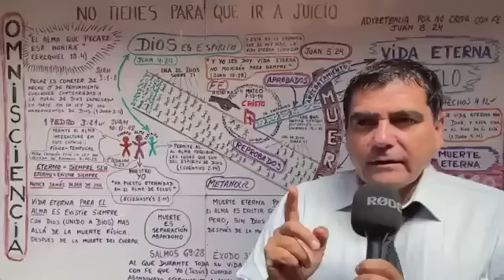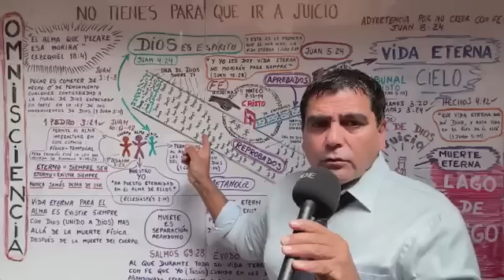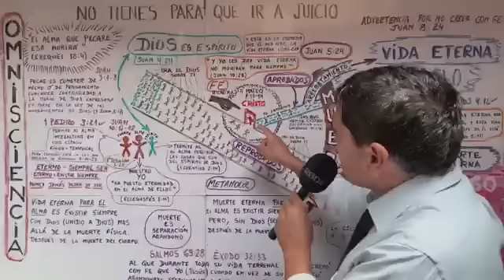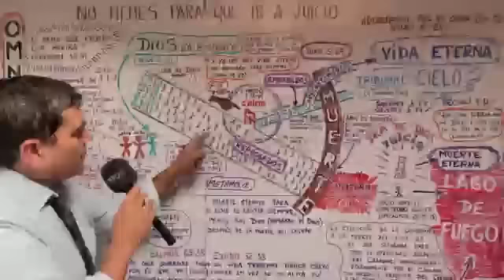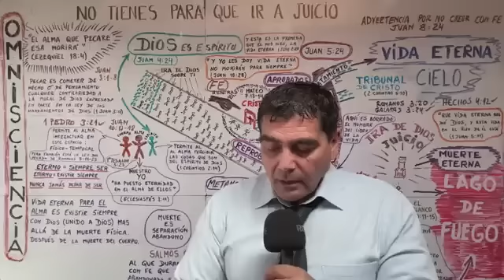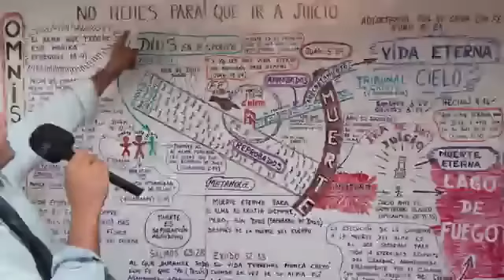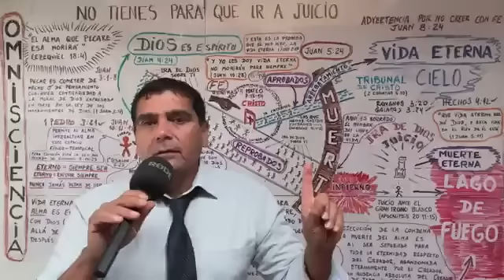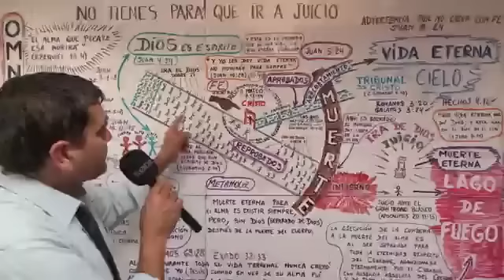NO TIENES PARA QUE IR AL JUICIO DESPUÉS DE MORIR